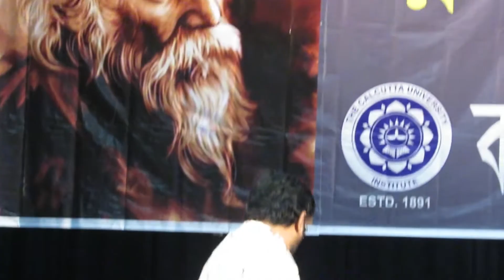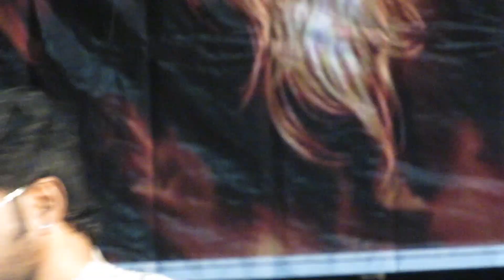Babul Supriyo sang Rabindrasangeet | বাবুল সুপ্রিয়-র কণ্ঠে রবীন্দ্রসঙ্গীত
Babul Supriyo sang Rabindra Sangeet (Tagore Songs) at Calcutta University Institute on 9th May 2022

This is an unpaid program and uploaded from a music lover (myself) who loved Tagore Songs since childhood.

Video shot on Canon Powershot SX530 HS camera.